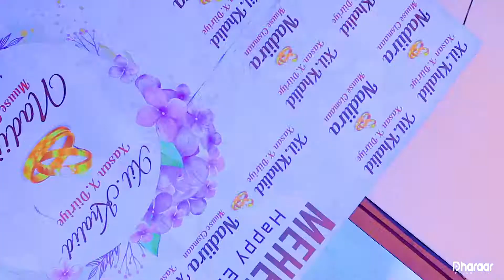Highlithts Engagemant: Xildhiban Khaalid iyo Nadiira Muuse